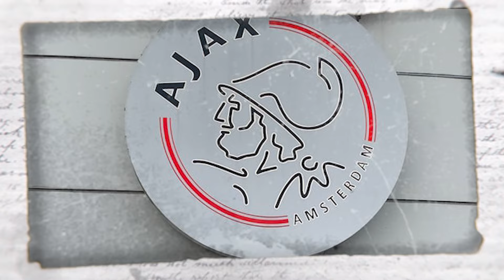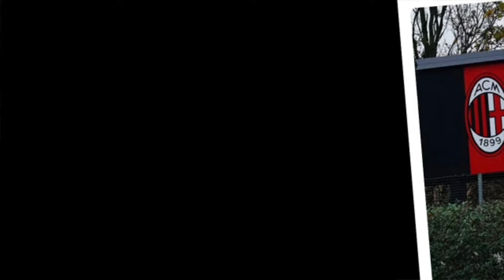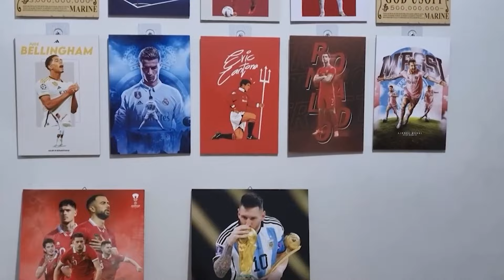Camp TC Indonesia ‘Gold Standard’ Asia! Deretan Kompleks TC Terbaik Dunia & Kisah Menarik Dibaliknya